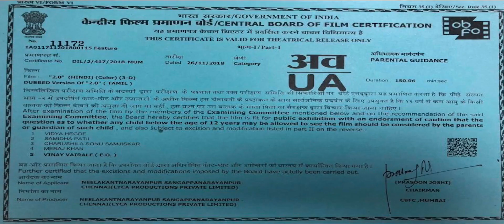"Evolution of a Cell Phone Bird Monster Man" by Shadie's Shitty Movie Club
Has radiation from cell phones threatening the bird population ever pushed you too far?